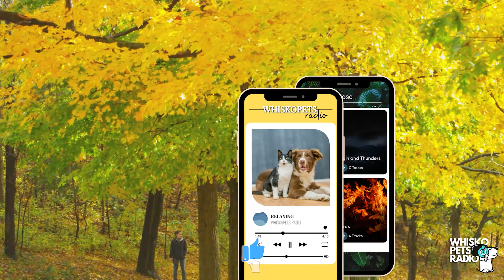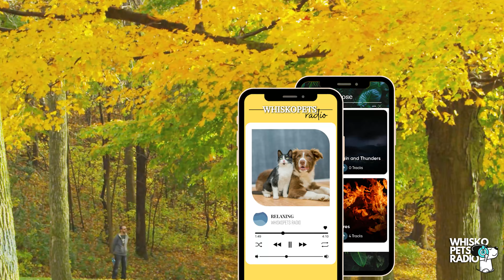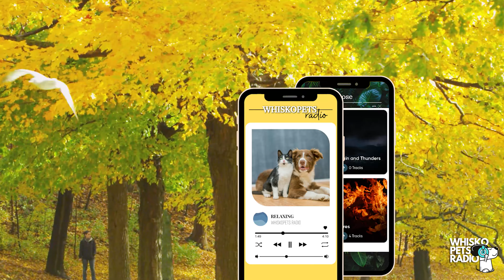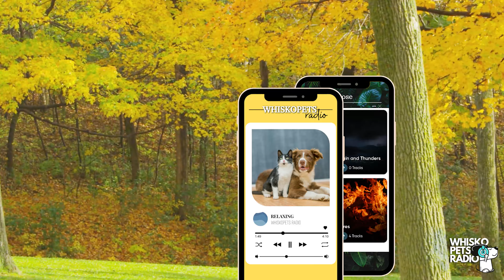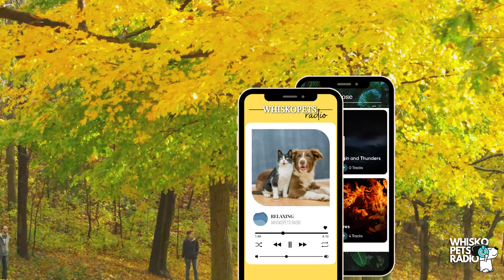Relaxing Sleep Music for Dogs & Humans | WHISKOPETS RADIO 🐶📻